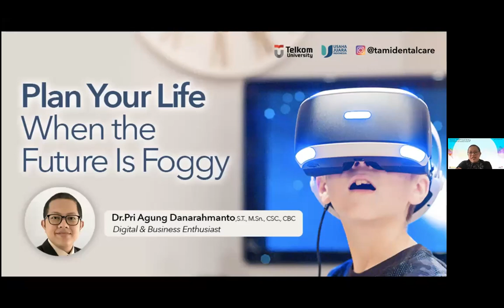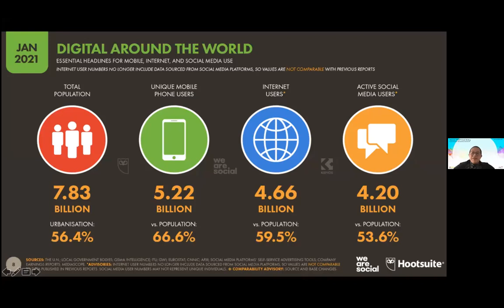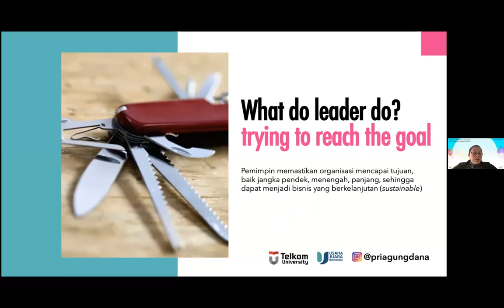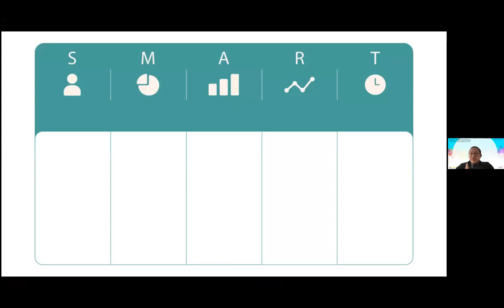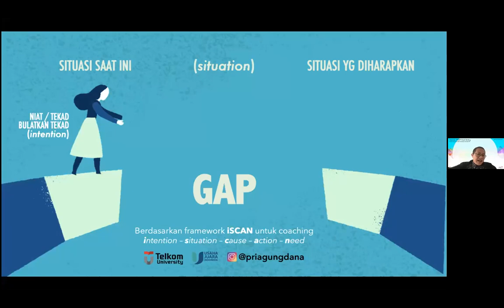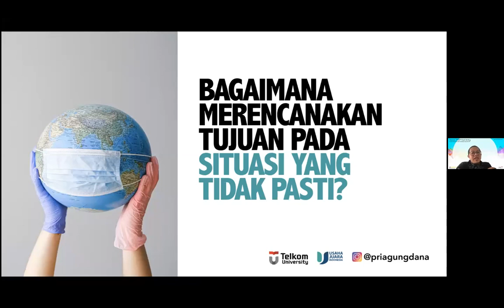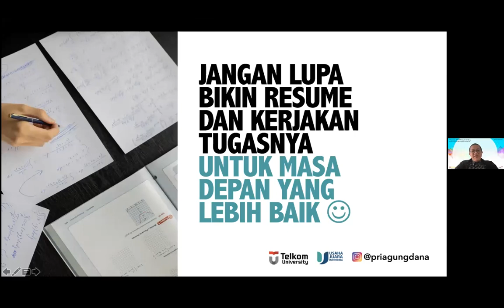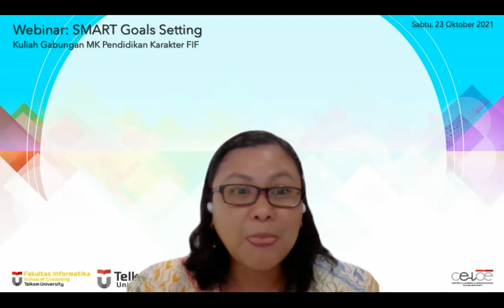Kuliah Gabungan Pendidikan Karakter FIF Tel-U: Smart Goals Setting